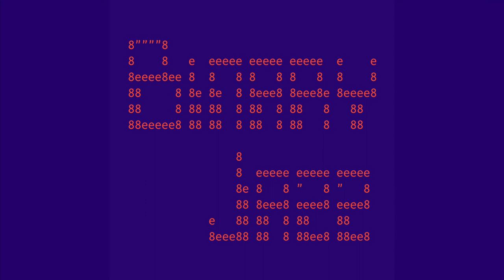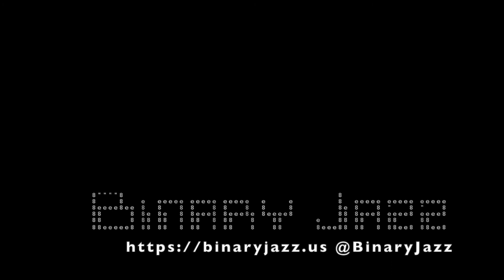Binary Jazz - Episode 1100011: Gabelle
In this episode we try to determine what kind of tool a gabelle is and how it might be used, and whether or not it's at all related to the American singer Patti LaBelle. Also: work stuff, how not to be an asshole on the internet, New Carolina and patterns for life.